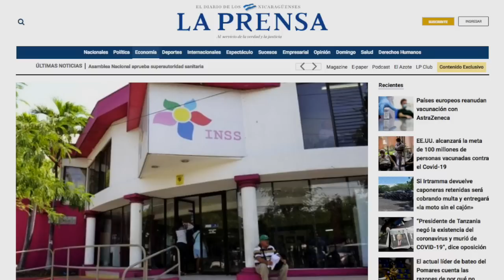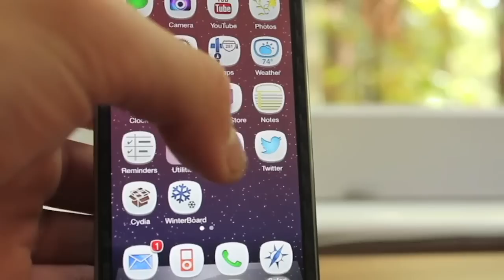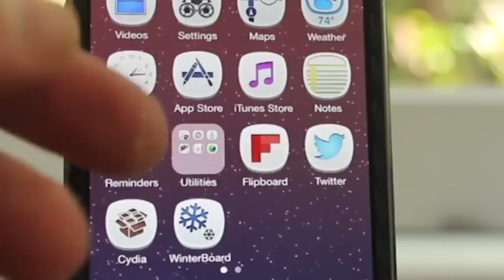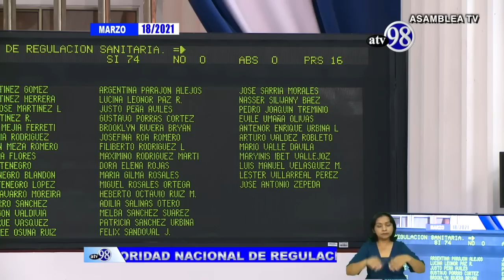Régimen de Daniel Ortega elimina beneficios de subsidio y maternidad en el seguro facultativo